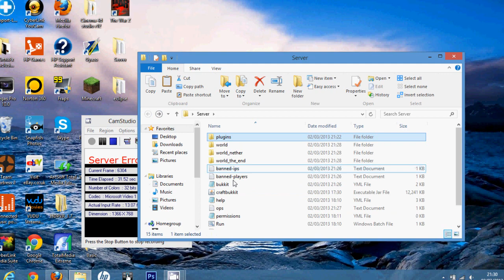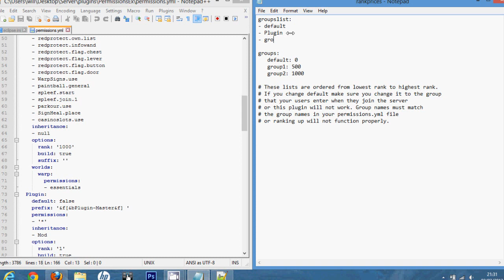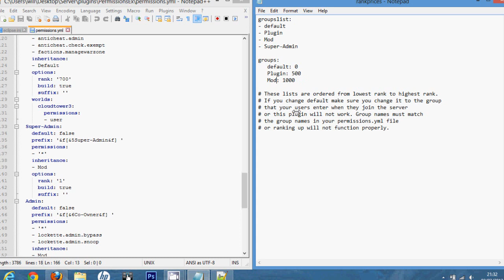Plugins - Paid Ranks - Tutorial (INTERNAL ERROR FIX)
INTERNAL ERROR FIX